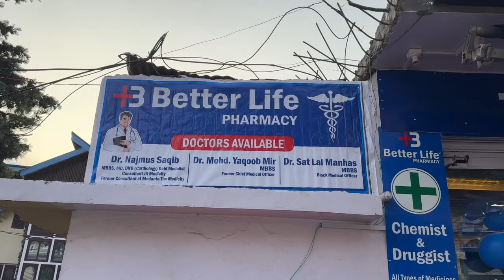Better Life Pharmacy offering 10% discount on all medicines opened at Malipath Kishtwar. Watch, like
Better Life Pharmacy offering 10% discount on all medicines opened at Malipath Kishtwar.